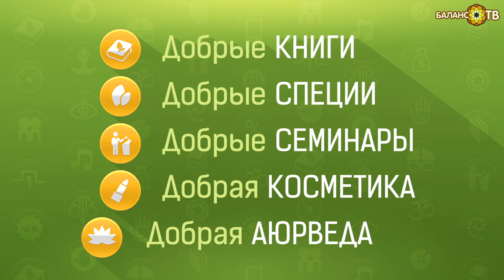Юрий Гущо: Курс на качество жизни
Ведущие: Дмитрий Чагаев
Гости: Юрий Гущо

Возможно ли из лежачего больного вновь вернуть себя к полноценной жизни, не прибегая к помощи лекарств? Каков ресурс жизни человека и насколько мы его используем? Почему долгожительство не может быть целью само по себе? Пережив личный опыт победы над тяжёлой болезнью, мастер спорта СССР по борьбе самбо, профессор МИРЭА, доктор технических наук Юрий Гущо в поисках ответов на поставленные вопросы объездил 120 стран. Каков же итог удивительного исследования длиною в 30 лет? В студии БАЛАНС-ТВ беседуют о смысле долголетия - как и зачем стоит прожить долгую жизнь, сохранив здоровье, трудоспособность и ясный ум.